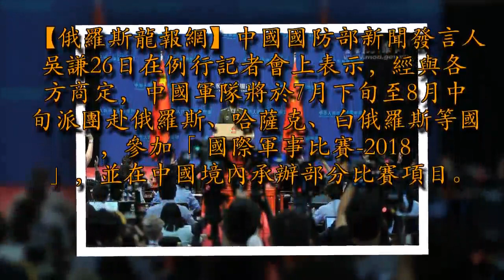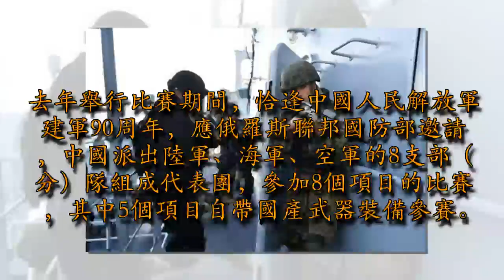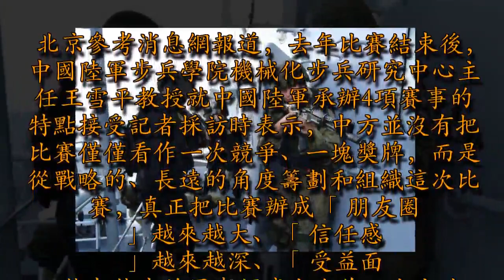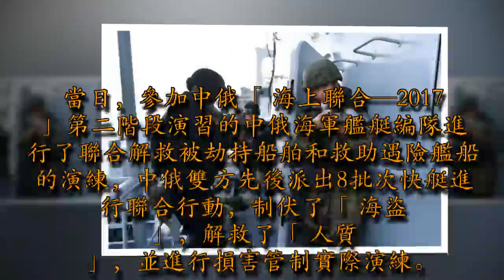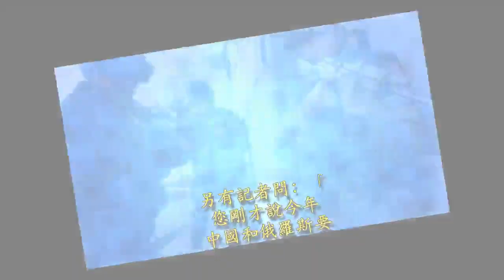被問中俄兩軍是否關係越來越密？國防部兩字回應：沒錯！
圖為國際軍事比賽場面。（圖片來源：俄羅斯衛星新聞通訊社）【俄羅斯龍報網】中國國防部新聞發言人吳謙26日在例行記者會上表示，經與各方商定，中國軍隊將於7月下旬至8月中旬派團赴俄羅斯、哈薩克、白俄羅斯等國，參加「國際軍事比賽-2018」，並在中國境內承辦部分比賽項目。4月26日下午，中國國防部召開4月例行記者會。圖為中國國防部新聞局局長、國防部新聞發言人吳謙大校回答記者提問。（圖片來源：中國國防部官網）

「國際軍事比賽-2018」烽煙再起 時隔一年俄羅斯又迎「最強挑戰」中新社報道，吳謙介紹說，其中，出國將參加以下18項比賽：赴俄羅斯參加「坦克兩項」坦克車組比賽、「軍械能手」武器修理人員比賽、「厄爾布魯士之環」山地步兵分隊比賽、「偵察尖兵」偵察班組比賽、「工程方程賽」工程車輛比賽、「汽車能手」汽車兵比賽、「修理營」坦克修理人員比賽、「野戰炊事」炊事員比賽、「軍醫接力」醫務人員比賽、「忠誠朋友」訓犬員比賽、「軍事拉力」駕駛員比賽、「道路巡邏」軍車監理員比賽、「開闊水域」舟橋部隊比賽、「安全環境」核生化偵察組比賽、「航空飛鏢」航空兵比賽、「空降排」空降兵分隊比賽，赴哈薩克參加「